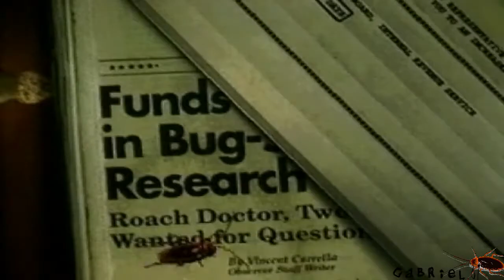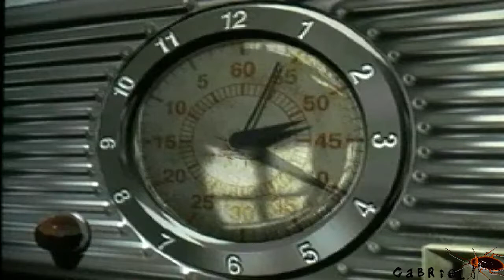(00/06) ★ Bad Mojo★ Official trailer 1996 ► "HD"◄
ATTENZIONE : --QUESTO GIOCO NON E' ADATTO AI DEBOLI DI STOMACO e ALLE PERSONE FACILMENTE IMPRESSIONABILI-- invito dunque chi lo fosse a non osservare questo video e i miei futuri caricamenti riguardanti BAD MOJO--

Bad Mojo è un' avventura grafica che si distacca dalle classiche "punta e clicca", dove ci troveremo a passare dalla forma umana a quella di uno scarafaggio, - Vi ricorda niente? "LA METAMORFOSI" di KAFKA, adoro quel racconto, :O___-- affrontando tutta l' avventura cercando di sopravvivere alle difficoltà che queste creature devono superare, il tutto impregnato di un' atmosfera splatter e alquanto sinistra, proprio come piace a me *-*! E' ritenuto da una vasta cerchia di appassionati una pietra miliare del genere! Purtroppo nel nostro Paese non sono in molti a conoscerlo poichè esclusivamente la versione del '96 fu localizzata in italiano e ahimè è ormai introvabile :X! Dunque non aspettatevi i sottotitoli in italiano, ciò non toglie che potrei aggiungerli successivamente, anche se la narrativa si capisce molto bene anche solo guardando i vari filmati, :P! Analizzerò e illustrerò maggiormente il gioco nelle info del prossimo video. Ok buona visione, del trailer per ora ^.^!